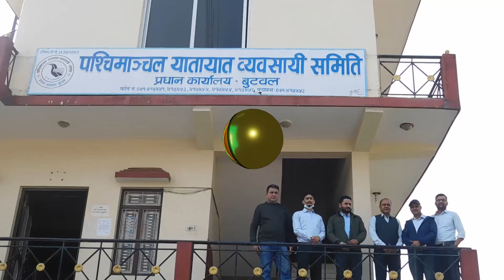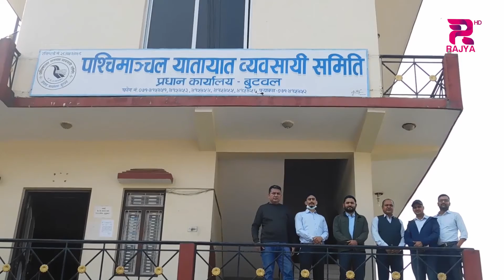पश्चिमाञ्चल यातायात व्यवसायी समिति प्रधान कार्यालय बुटवलले सामाजिक उत्तरदाईत्व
पश्चिमाञ्चल यातायात व्यवसायी समिति प्रधान कार्यालय बुटवलले सामाजिक उत्तरदाईत्व अन्र्तगत समितिमा आवद्ध ट्रक व्यसायीहरुको दूर्घटनामा परि तथा अन्य कारणले मृत्यु भएमा निजको परिवारलाई उपलब्ध गराउने गरि संचालन गरेको दूर्घटना विमा र राहात कार्यक्रम निकै प्रभावकारी देखिएको छ । विसं २०७५ सालदेखि शुरु गरिएको यो सामाजिक कार्यवाट यो ४ वर्षको दरमियानमा २३ जनालाई ९८ लाख रुपैयाँ राहात रकम प्रदान गर्न सफल भएको समितिले जनाएको छ ।